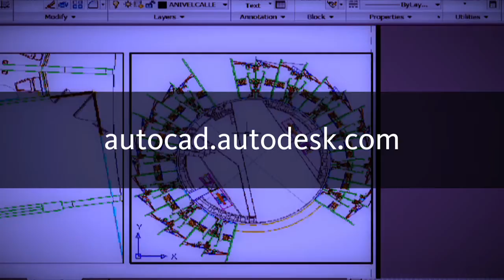Eddie Perlberg: Autodesk Design Suite Workflow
Eddie Perlberg talks about the typical workflow for customers using the Autodesk Design Suite.